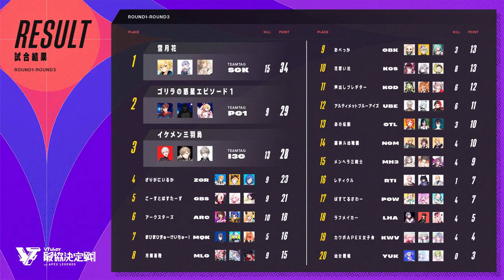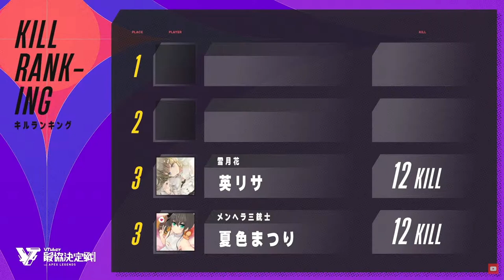V Saikyo S3 Champions Highlight ǀ ft. Reid, Hoshikawa, Matsuri, and others ǀ Apex Legends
V Saikyou Season 3 Apex Legends Champion Highlight.
Congratulations to all the champions!
also, congrats to V Gorilla's team who won the V Saikyou S3!!

and I'm sorry on Matsuri's pov I took a wrong file smh. what a shame
what have I done to God!